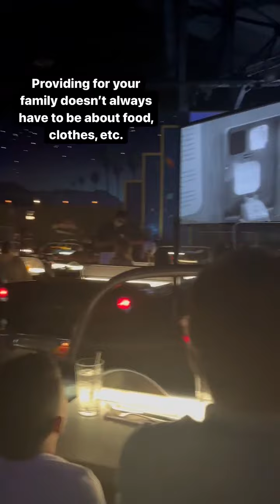Disney world vacation 2022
Talk about the trip of a lifetime! We walked 41 miles, rode 42 rides, and had hands down the most amazing trip we could have ever asked for. Thanks to @utmtravelwithrobynk for turning me into a Disney appreciater, but please don’t tell people and ruin my street cred 🥺